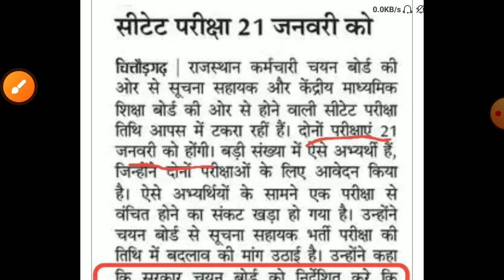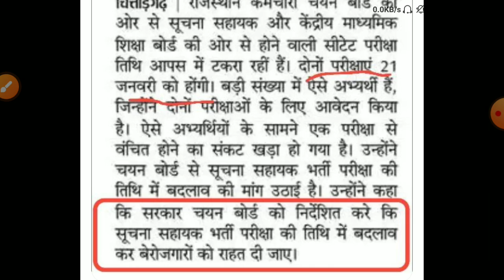Suchna Sahayak exam date 2024/ Suchna Sahayak exam postponed/Suchna Sahayak latest news2024/cut-off